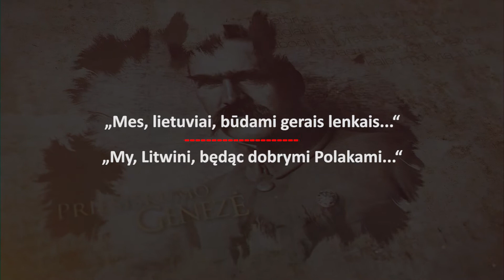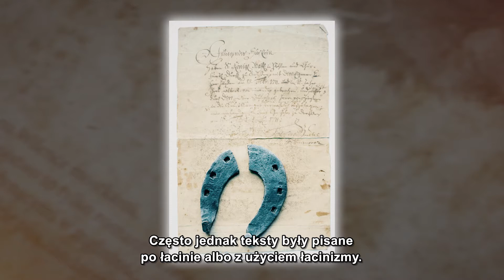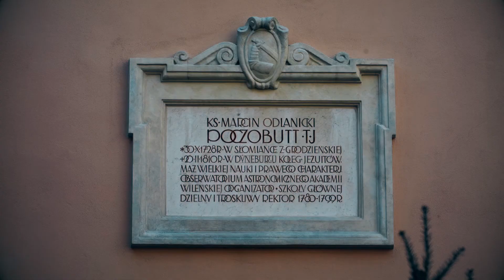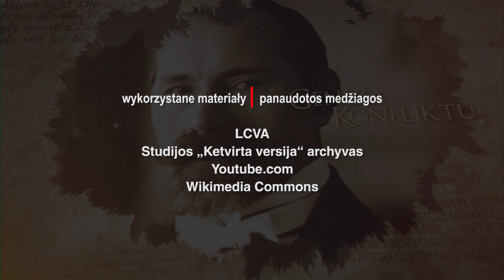Litwa-Polska. Geneza konfliktu: My Litwini, będąc dobrymi Polakami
Valdas Rakutis, dyrektor muzeum Park Twierdza Kowieńska: Pod koniec XVII w. przyjęto ustawę, która zrównała w prawach szlachtę Korony i Wielkiego Księstwa Litewskiego. Zatwierdziła również język polski jako język urzędowy WKL. To zbiegło się w czasie z rządami Wettinów w trakcie których Litwa zeszła na dalszy plan, a większą rolę zaczęła odgrywać Saksonia. W tamtym czasie Litwinami byli przedstawiciele szlachty, którzy na terenie Wielkiego Księstwa Litewskiego posiadali majątki. Odrodzenie litewskości de facto rozpoczęło się od badań nad znikającym językiem litewskim. Nie patrząc na to, w XIX w., Litwa i Wilno były uważane za ostoję polskości.